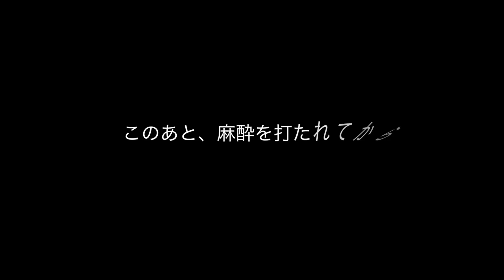【初公開】トミージョン手術、手術前後の心境 /Yu Darvish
2015/3/17に右肘側副じん帯再建手術、通称トミージョン手術を受けました。
その前の2015/3/10のNYでのセカンドオピニオンの直前の心境から手術直後の心境までを話しています。